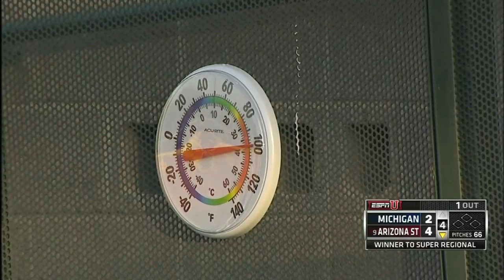Michigan vs. Arizona State: 2014 NCAA softball regionals | FULL REPLAY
Senior Lyndsay Doyle found the center-field wall with her left hand and reached up over the fence with her glove hand to bring back Amber Freeman's fly ball for the third out of the seventh inning and preserve Michigan's come-from-behind win against Arizona State, 5-4, on Sunday in the regional final held at Farrington Stadium. U-M won the first game of the day 4-3 to force the all-or-nothing second game.